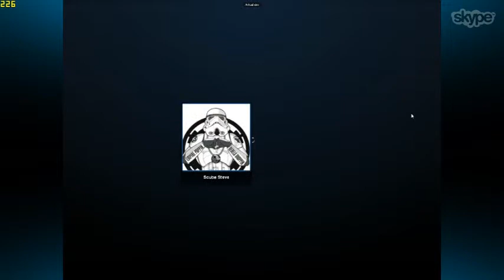The Corn Episode 4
The Corn has returned!